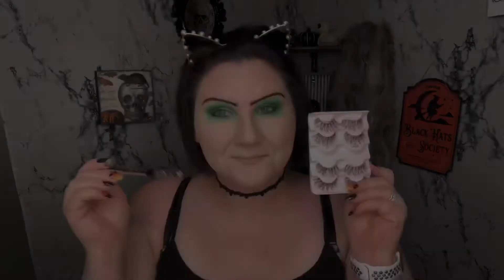CRUELLA DE VILL | 31 DAYS OF HALLOWEEN 🎃